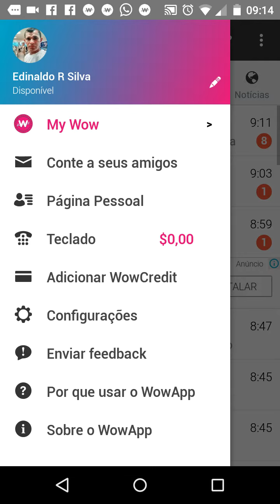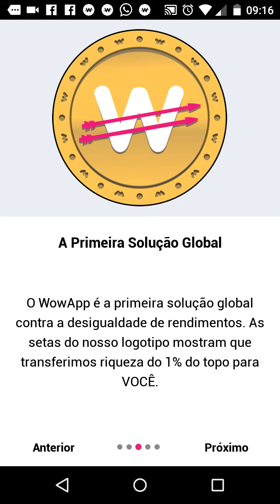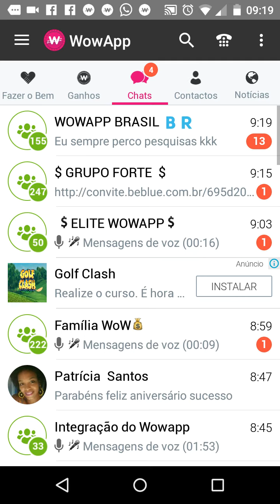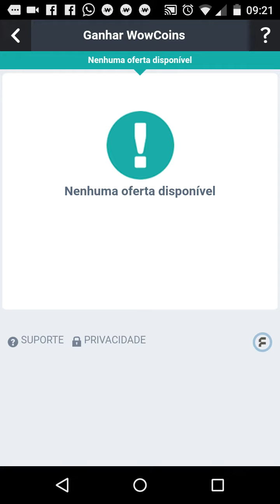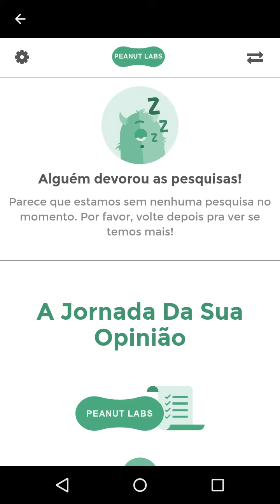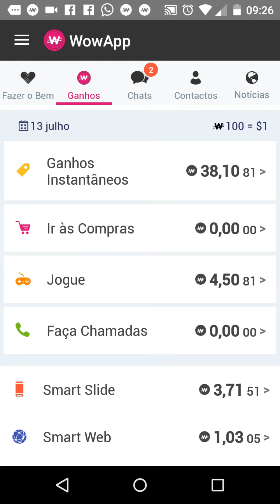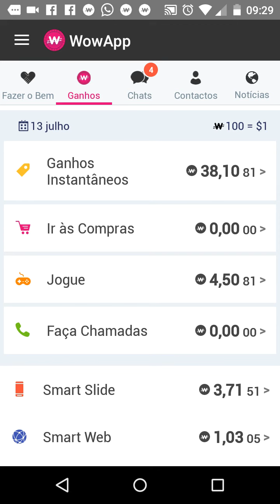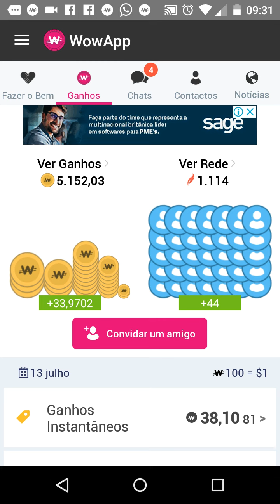Porque usar o WowApp?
A desigualdade no mundo cresce assustadoramente o WowApp surgiu em cima dessa desigualdade social.